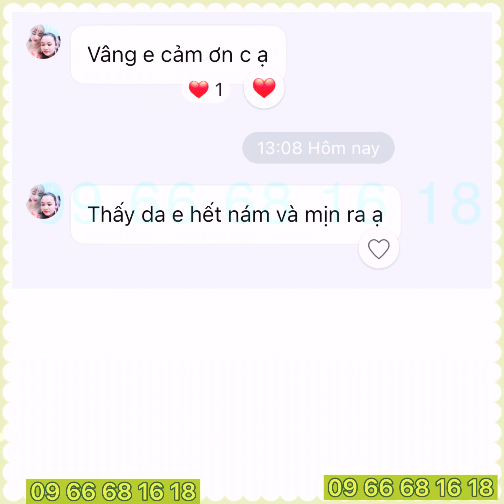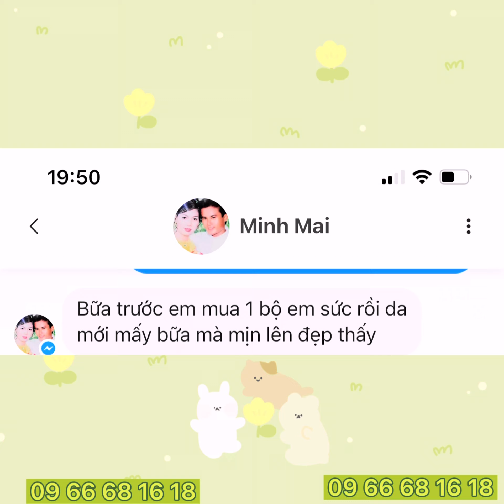mỹ phẩm YIYIMEI kim cương trắng 09 66 68 16 18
Yiyimei kim cương trăngs
🏆 bay sạch
SẠM ĐEN, NÁM TÀN NHANG
một cách nhanh chóng và tự nhiên
🦋 như một phép màu.

 cho da   🌸 TRẮNG HỒNG NÕN NÀ

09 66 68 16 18